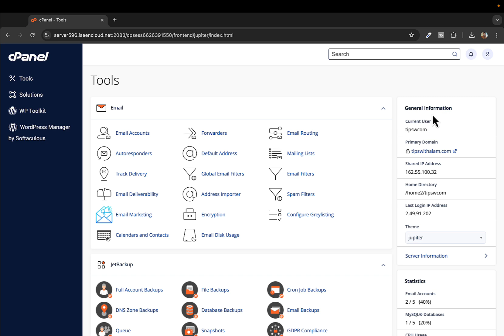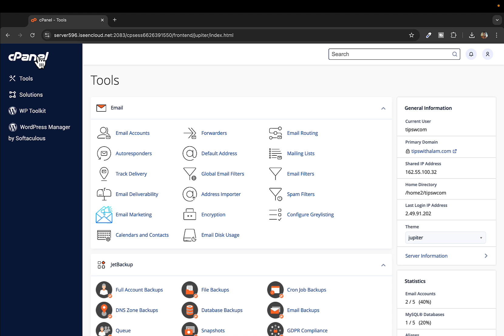How to Use SSL TLS Manager for Free SSL Installation in cPanel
In this video, I’ll demonstrate how to use the SSL/TLS Manager for free SSL installation in cPanel. Securing your website with SSL is crucial for protecting user data and improving SEO rankings. This step-by-step guide will help you install SSL certificates easily and efficiently.

What you’ll learn:
Accessing the SSL/TLS Manager in cPanel
Installing free SSL certificates
Verifying SSL installation

📂Best Web Hosting Deal For You:
SSL installation, free SSL cPanel, SSL/TLS Manager, website security, cPanel tutorial, secure your site.